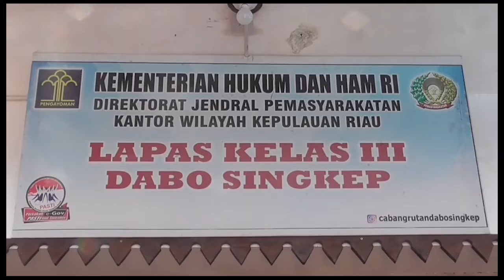13 PEGAWAI BARU JALANI MASA ORIENTASI LANJUTAN DAN AKAN DITEMPATKAN DI REGU PENGAMANAN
SAUDARA / LEMBAGA PEMASYARAKATAN KELAS III DABO SINGKEP/ MENDAPAT TAMBAHAN PEGAWAI SEBANYAK 13 ORANG// DIMANA 13 PEGAWAI BARU TERSEBUT/ SAAT INI SEDANG MENJALANI MASA ORIENTASI LANJUTAN DI LAPAS KELAS III DABO SINGKEP //